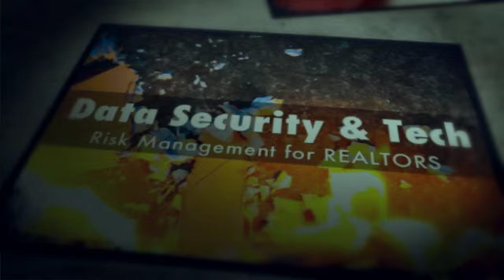How Technology Cost Me My Real Estate License 3 CEU w Craig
Technology can be scary, confusing and even dangerous.  Learn how to protect your business from hackers, viruses, understand the laws and more with national speaker and technology expert Craig Grant - created